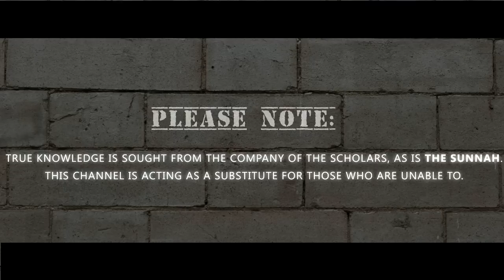Is masah over the socks allowed? [from Quran and Sunnah]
Sheikh ul hadith Abdur Raheem Abu Nauman briefly answers the popular question "Is masah over the socks allowed?" from Qur'an and Sunnah.